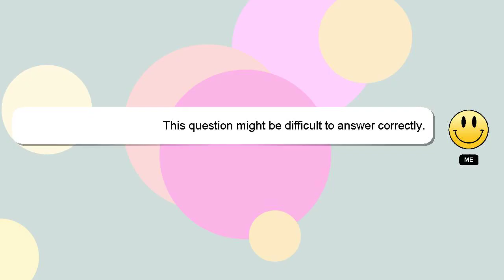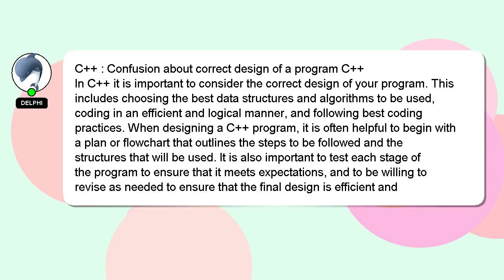C++ : Confusion about correct design of a program C++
correct a design program Confusion C++ : about C++ of